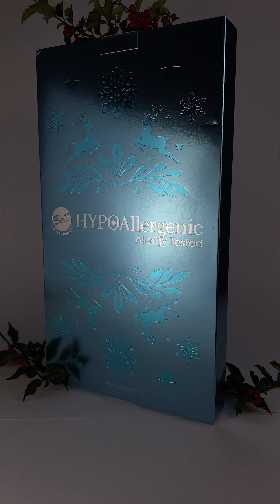Calendrier de l'Avent 2022 Bell Hypoallergenic